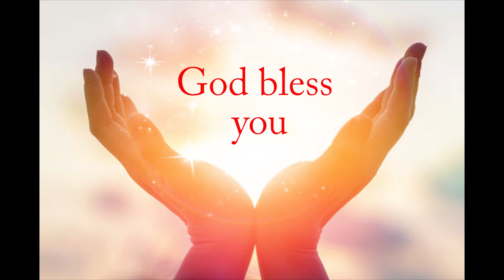MANASSEH-మనష్షే గోత్రములో సిరియా DNA\ Sis.తాళ్లూరి .విజయ డయాన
మణిపూర్ క్రిస్టియన్స్ కొరకు ప్రార్ధించండి